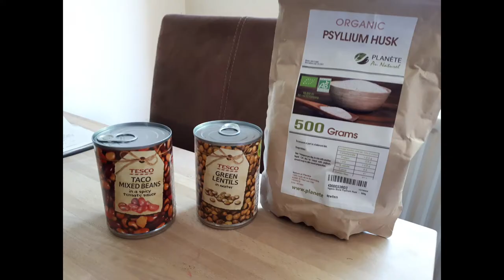Liver Flush- Why it doesn't always work Pt2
Why sometimes liver flushing doesn't produce any stones and what you can do about it.

This post discusses a five-pronged approach to liver flushing that I have adopted after a string of failed liver flushes left me feeling congested and ill. I recently passed some candida bio-film and since then my flushes have produced more stones again. The five-step approach to increasing the solvent potential of bile in dissolving liver congestion includes:

- Vitamin C/malic acid lemon juice

- a version of Karen Hurd's bean diet/importance of soluble fibre (psyllium husk powder)

- bitter herb decoction including horehound, gentian, goldenseal, wormwood and burdock.
PLEASE NOTE THAT IT IS NOT RECOMMENDED TO TAKE THESE HERBS LONG TERM. I ONLY TAKE THEM FOR UP TO 10 DAYS BEFORE A FLUSH AND THEN GIVE MY BODY A BREAK FOR A FEW DAYS. WORMWOOD AND GOLDENSEAL IN PARTICULAR SHOULD NOT BE TAKEN FOR MORE THAN 4 WEEKS AT A TIME.

- essential oil blend including 1 to 2 drops of peppermint, fennel, ginger, turmeric, rosemary, chamomile,coriander and lemon. These herbs are known for their ability to dissolve gallstones and liver stones.

- red light therapy. I am using 2X 250Watt (E26/27 fitting) near infrared bulbs from Therabulb